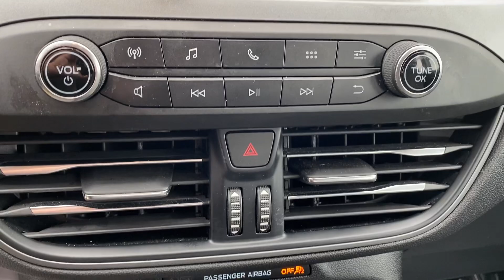2020 Ford Escape S VIDEO REVIEW | Steven Toyota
Pre-owned 2020 Ford Escape S -
Color: Velocity Blue Metallic
Stock#: P17543

Steven Toyota
2970 S Main St

Explore the perfect blend of practicality and modern features with this 2020 Ford Escape S, designed for adventure and everyday convenience. Equipped with the Popular Equipment Package, this one-owner SUV comes with a clean vehicle history report, ensuring you get reliability and peace of mind. Whether you're commuting or exploring off the beaten path, the 4WD/AWD system guarantees enhanced traction and control, making it ideal for all weather conditions.

This Escape S offers exceptional efficiency, with a 26/31 city/highway MPG, while its 3.81 axle ratio and four-wheel independent suspension ensure a smooth, confident ride. Inside, the cabin is designed with comfort and convenience in mind. It features cloth front bucket seats, a spacious front center armrest, and ample rear legroom with split-folding rear seats to accommodate both passengers and cargo.

Tech-savvy drivers will appreciate the SYNC Communications & Entertainment System, complete with 6 speakers, AM/FM stereo, and steering wheel-mounted audio controls. Safety is a priority in this Escape, boasting advanced features such as dual front impact airbags, dual front side impact airbags, a knee airbag, and the SYNC 911 Assist emergency communication system. The exterior parking camera and fully automatic headlights ensure you’re prepared for any driving conditions.

Additional features include auto high-beam headlights, remote keyless entry, speed-sensitive wipers, and 17" steel wheels with sparkle silver-painted covers, adding a sleek, polished look to its exterior. With its practical size, powerful braking system, and modern styling, this Ford Escape S is built to deliver a fantastic driving experience.

Awarded in the JD Power APEAL Study for its design and performance, this Ford Escape S is the perfect balance of style, comfort, and capability.

Visit us at Steven Toyota and elevate your driving experience today!